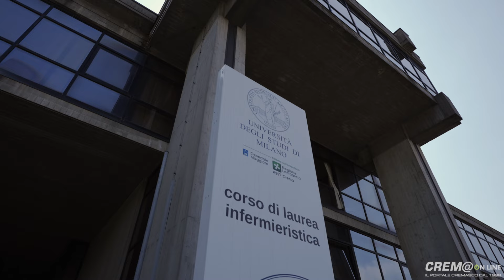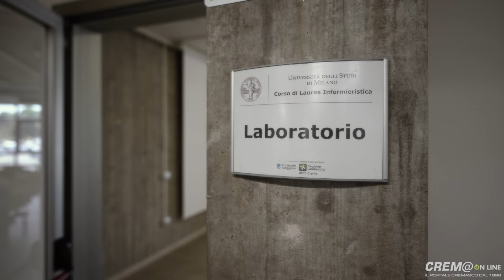Cremaonline: Crema. Il corso di laurea di infermieristica apre le porte al futuro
Domenica 11 agosto 2024: Crema. Il corso di laurea di infermieristica: “qui formiamo i professionisti del nostro territorio”.